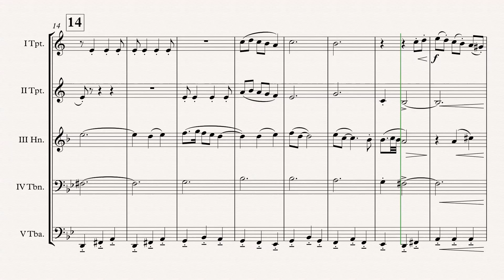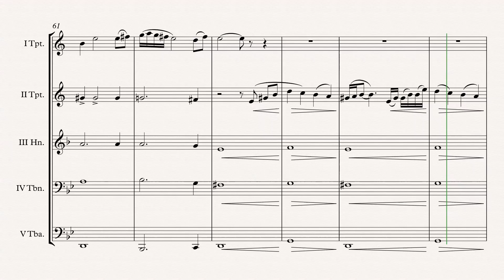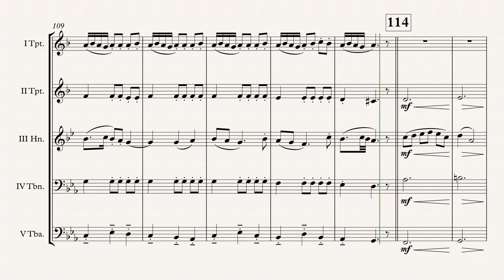„Mask Of Zorro“ Brass Quintet arr. Adrian Wagner (James Horner)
„Mask Of Zorro“ (James Horner) arr. Adrian Wagner - Brass Quintet (Sheet Music) Arrangement

Performing Artist:
Bläserquintett des Musikkorps der Bundeswehr Siegburg